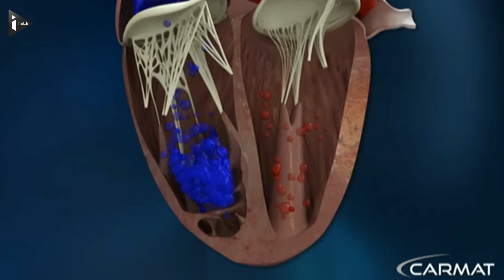Le quatrième patient greffé d'un coeur artificiel Carmat est décédé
L'homme souffrant d'insuffisance cardiaque avait été implanté d'une prothèse du cœur de la société Carmat. Il est mort de complications médicales : la prothèse n'est pas impliquée dans son décès selon l'hôpital cité par la société.